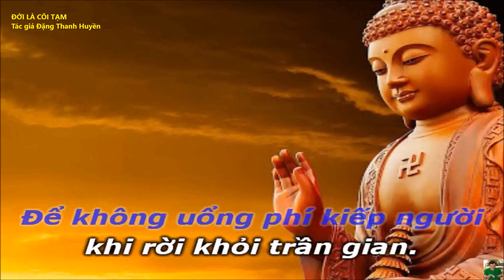Karaoke phụng hoàng Đời Là Cõi Tạm Dây Kép Tác giả Đặng Thanh Huyền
Karaoke phụng hoàng   Đời Là Cõi Tạm    dây Kép